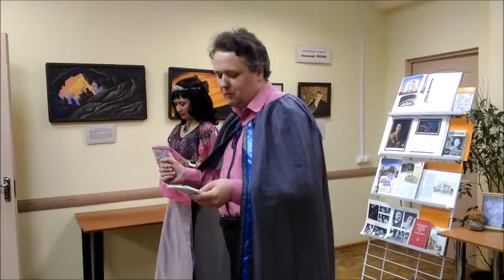Отрывок из пьесы "Фёдор Черный"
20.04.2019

"Библиосумерки-2019"
Театральные посиделки «И в шутку, и всерьёз».

Отрывок из пьесы "Фёдор Черный" ярославской писательницы, члена Союза писателей Крыма (и Союза российских писателей) Ирины Грицук-Галицкой.